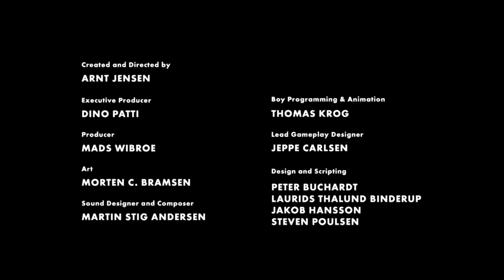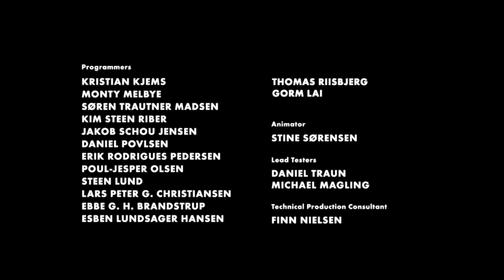LIMBO 👀 прохождение #2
Описание игры:
Логический платформер, где пользователю предстоит проявить максимум своих возможностей – это Limbo. Согласно сюжету, наш главный герой – паренек, потерявший сестру и отправившийся на ее поиск. Вот только путь будет длинным, с множеством препятствий.

Особенности игры:
- Без цвета. Атмосфера в игре выбрана довольно таинственная и мрачноватая – черно-белый нуар.
- Взаимодействие. Используйте любые предметы, "взаимодействуйте" с ними – будь то ящик или дерево, на этом построен весь геймплей.
- Ловушки. Путь будет опасным, поэтому и ловушек будет более чем предостаточно. И чем дальше вы продвигаетесь, тем сложнее и сложнее вам будет проходить их.
- Бессмертие. А парень то заговоренный! Главный герой имеет не просто несколько жизней, он просто сразу же оживает после смерти и продолжает путь дальше.
- Окружение. Одиночество и безысходность прекрасно читаются во всем окружении героя.
- Тайны. Сумеете ли вы разгадать все тайны, что уготованы вам? Испытайте свою логику и реакцию.
- Увлекательное прохождение игры хоть и отмечено бессмертием главного героя, но это вполне не означает, что оно короткое.
- В возможности игры создатели включили управление джойстиком.

✅МОЙ КОМП
Процессор Intel Core i9 11900K
Asus TUF Gaming Z590-Plus WIFI Socket 1200
2 х DDR4 16GB/3600 Corsair Vengeance
Корпус be quiet! Pure Base 500DX White
Система водяного охлаждения be quiet! Silent Loop 2 280mm
SSD  500GB Kingston Fury Renegade M.2
HDD SATA 2.0TB Seagate IronWolf NAS 5900rpm 64MB
GF RTX 3080 Ti 12GB GDDR6X TUF Gaming OC Asus
Блок питания be quiet! Straight Power 11
Монитор 31.5" Samsung Odyssey G7 C32G75TQSI Black
Монитор 31.5" Samsung Odyssey G5 LC32G55T Black
🎤Микрофон: USB микрофон Fifine T669
🎧Наушники: HyperX CLOUD II
⌨Клавиатура: Logitech G213
✅Мышь: Logitech G Pro Wireless